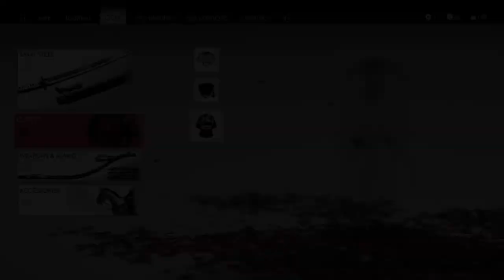Ghost Of Tsushima Walkthrough Part 12 "Hammer And Forge" (No Commentary)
Ghost Of Tsushima Gameplay Walkthrough Part 12 includes the quest "Hammer And Forge". This walkthrough for Ghost Of Tsushima on the PS4 will include the Full Game, Bosses, Main Campaign Missions, Act 1, Act 2, Act 3, Tales Of Tsushima Side Missions, Mythic Tales, Cutscenes, Gameplay and Main Campaign Ending.

The game is set on Tsushima Island in the late 13th century. It features diverse regions, such as countrysides, fields, Shinto shrines, forests, villages, farms, mountainscapes, and various landmarks. Players encounter numerous characters, friends, and unlikely allies while adventuring.